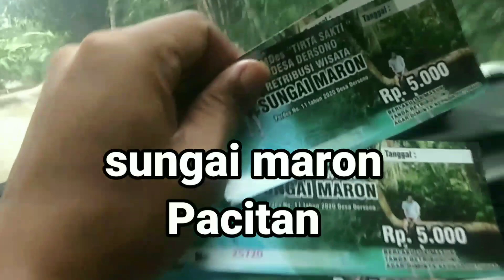VLOG36 || COCOK UNTUK SYUTING FILM || WISATA SUNGAI MARON PACITAN YANG LAGI VIRAL‼️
LOKASI ; SUNGAI MARON PACITAN
"wisata sungai maron merupakan wisata naik perahu sepanjang 4 km, wisatawan akan disuguhi panorama alam berupa pohon kelapa & pohon jambu di kanan kiri sungai."